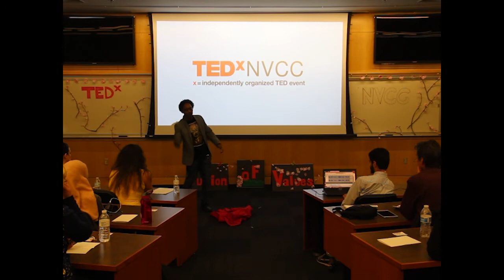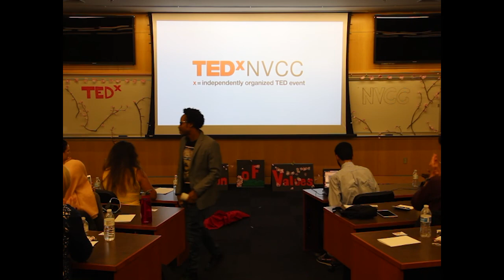Bridging the Gap Between Imagination and Manifestation | Vincent Settles | TEDxNVCC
People's imaginations are achievements are directly connected. How people talk to themselves and believe about themselves is also directly connected to them becoming the person that they desire to become.

Vincent Settles is a promising Life Coach, Mentor, Fitness and Wellness instructor and Musical Artist with a passion for impacting change in others and within the community.